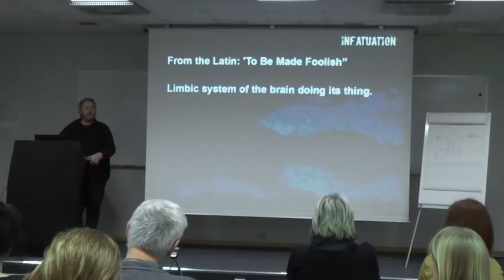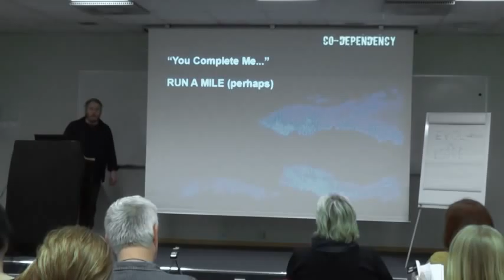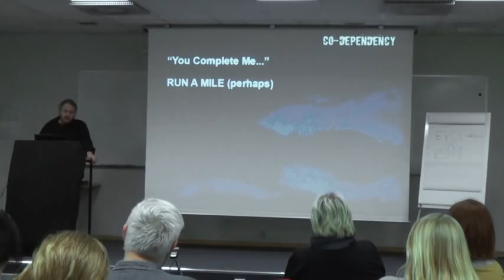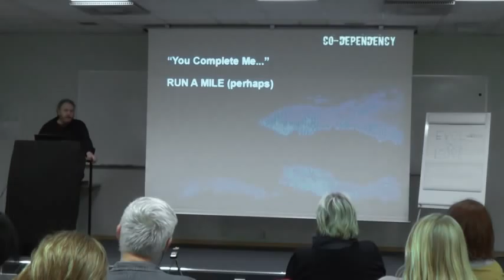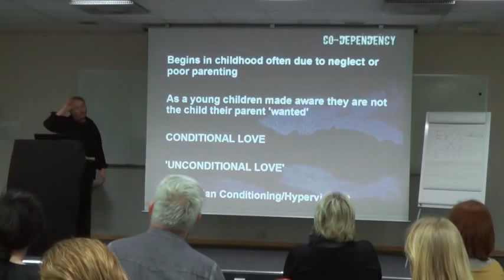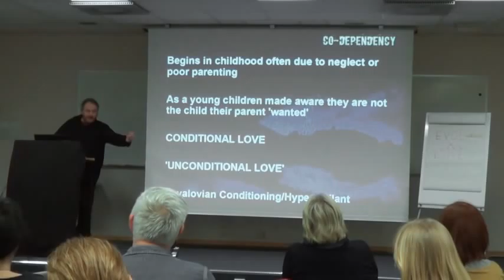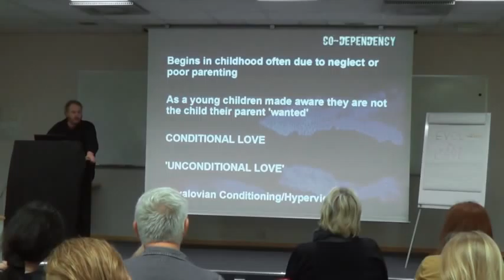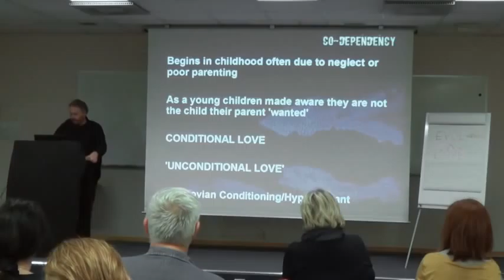Thomas Sheridan Live in Stavanger, Norway Jan 2014 PART C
Thomas Sheridan covering a wide array of topics from popular concepts of love and infatuation, to creativity and the arts and how these all converge within popular culture during this 4 hour talk in front of a live audience over two nights.